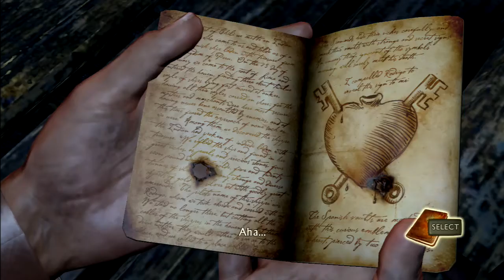Uncharted Drake's Fortune Walkthrough part 29